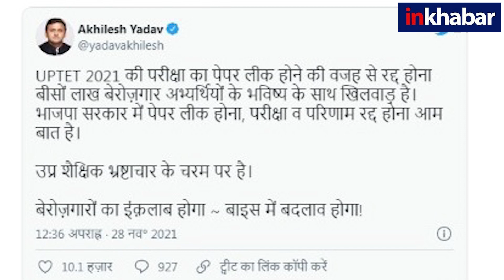UP TET 2021 Exam Paper लीक होने से पेपर रद्द किया गया | UP News | TET Update | विपक्ष ने कही ये बात